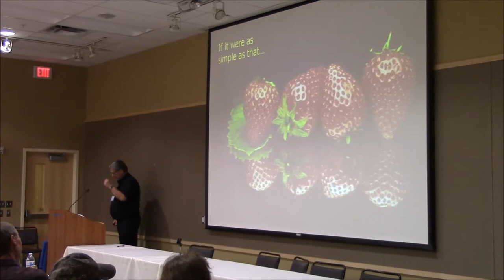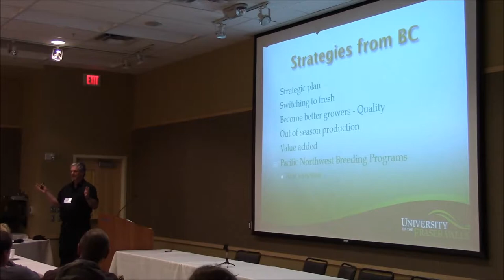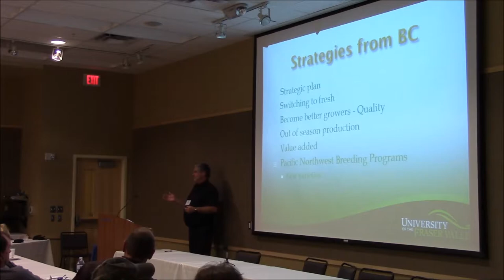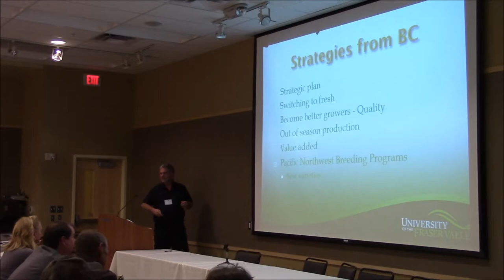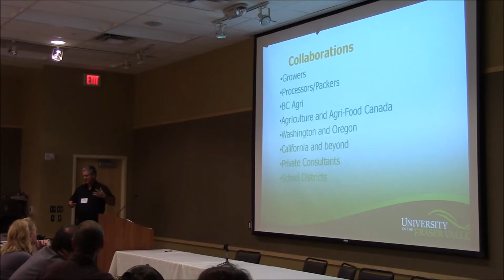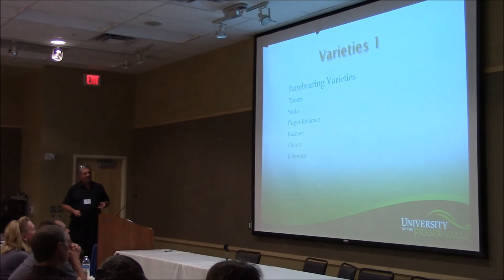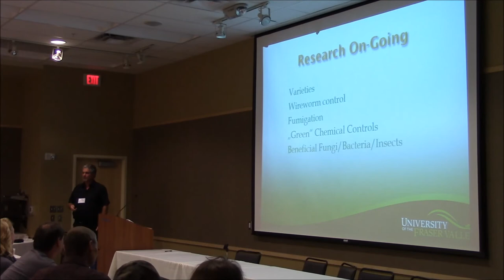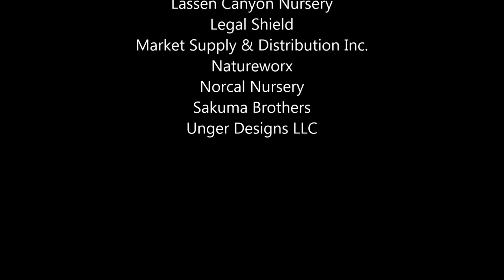Part 11- How to Stand Out in a Competitive Market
Tom Baumann (University of the Fraser Valley) talks about ways to find a market niche within the broader context the competitive fresh market. The "Fresh Market Strawberries: What it Takes to be Successful" workshop was held at the Wellsprings Conference Center in Woodburn, OR, on November 19, 2014.